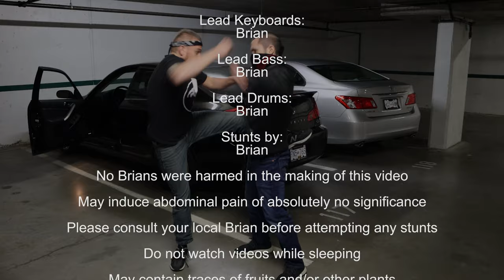Stolen Phone Jazz (Original song by Brian and the Brians)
Those crazy Brians are back! This time with a relatable song to something that may have happened to one of them recently - having their phone stolen! To make it more of a challenge they decided to make it in the genre of smooth jazz although I don't think guitar Brian really wanted to do that. He seemed pretty hell bent on playing rock music.